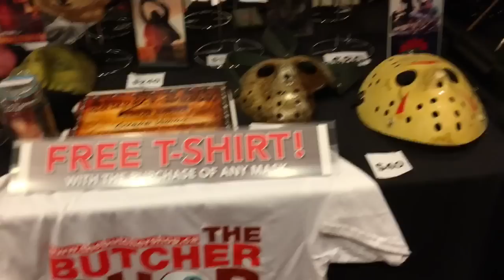HORRIBLE HIGHLIGHTS of MASK-FEST 2016!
Feast your bloodshot eyes on a mere clawful of the incredible sights at MASK-FEST 2016 in Indianapolis!